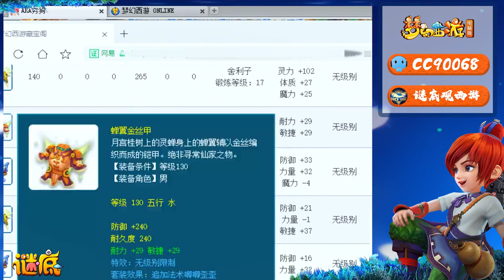梦幻西游：狗托鉴定出百万级别的150级无级别铠甲，可直接买房了